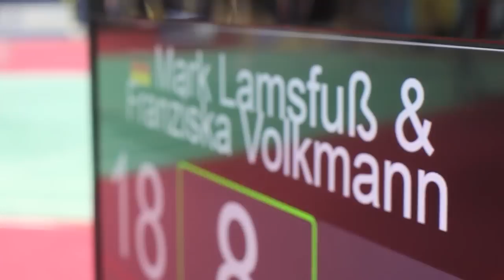GJTV 2013 // Portrait Franziska Volkmann / Mark Lamsfuß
Die Viertelfinalisten im Gemischten Doppel im Porträt.

Music by Vember - Atmen & Raus (instrumental) from the new album "63 Stufen"